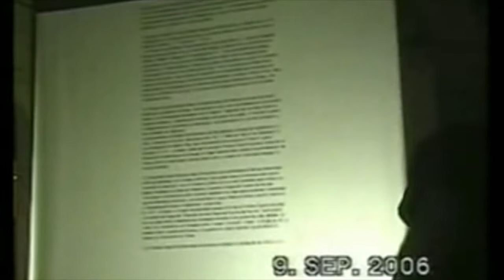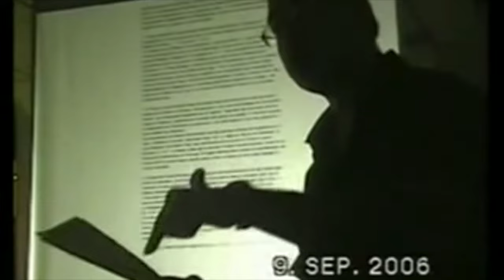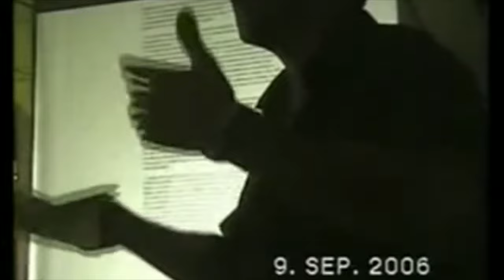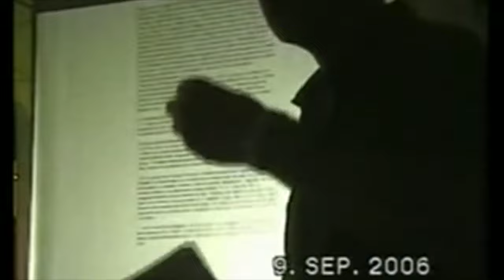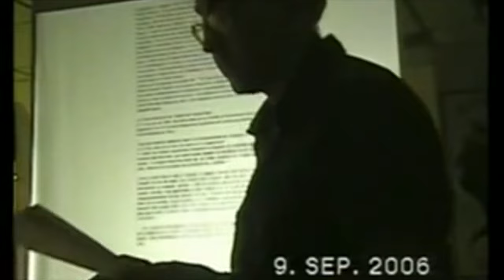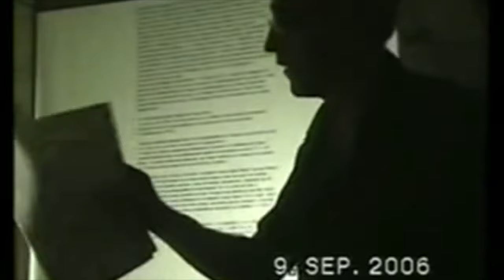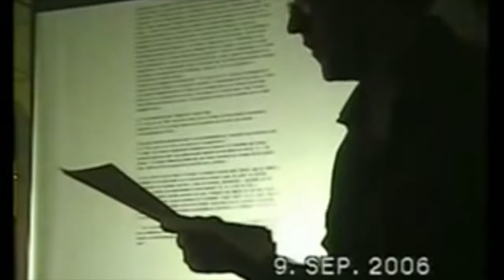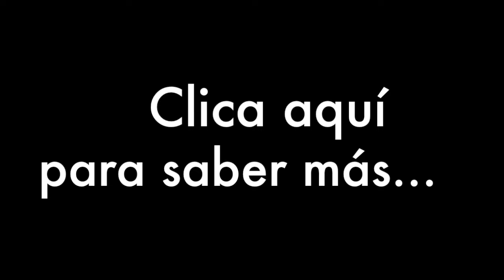La carta de las 3 guerras mundiales | Die große Täuschung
La carta de las tres guerras mundiales, Albert Pike y Guiusepe Matzzini

La primera guerra mundial debe provocarse para permitirle al iluminati derrocar el poder de los zares en la Rusia

La segunda guerra mundial debe fomentarse entre los fascistas y los zionistas políticos

La tercera guerra mundial debe fomentarse tomando la ventaja en las diferencias entre los agentes iluminatis, los zionistas políticos
y los lideres del mundo Islámico